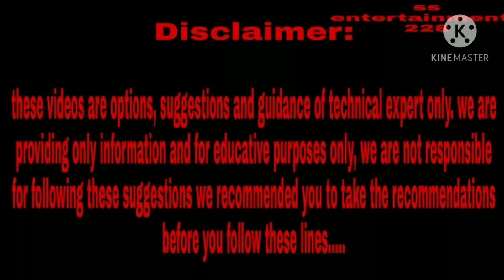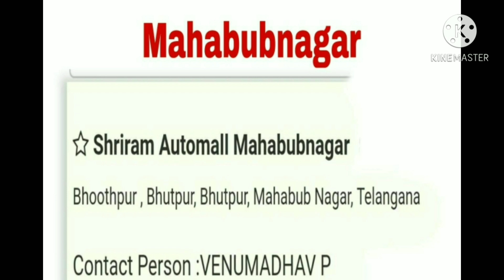27-01-2021 bid event addresses In Ap&ts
Shriram automall bid event addresses In Ap&ts//velam pata jarugu places in AP&Ts